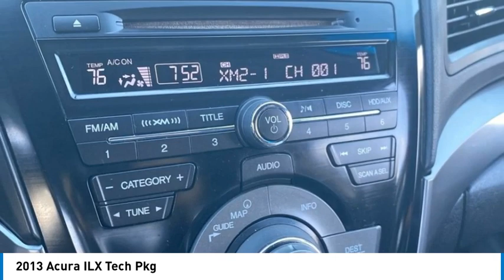2013 Acura ILX 119085A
2013 Acura ILX Tech Pkg

2013 Acura ILX 2.0L 2.0L24/35 City/Highway MPG Awards:* 2013 IIHS Top Safety Pick (When equipped with optional front crash protection)*Insurance Institute for Highway Safety. Reviews:* For the time being, the 2013 Acura ILX has a lock on this little-lux sedan niche, so if you gotta get a diminutive, fine-finished 4-door today, look no further. Source: KBB.com* Generous number of standard features; above-average fuel economy from Hybrid model. Source: Edmunds